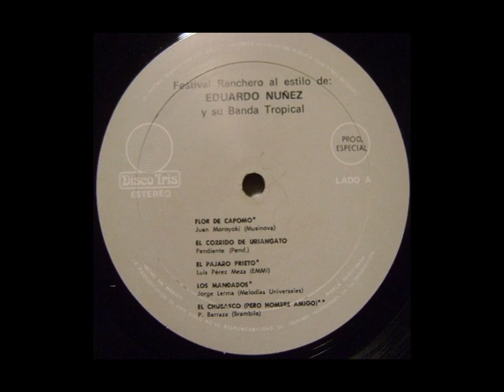FLOR DE CAPOMO-EDUARDO NUÑEZ Y SU BANDA TROPICAL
Destacado éxito de El Príncipe de la Cumbia.